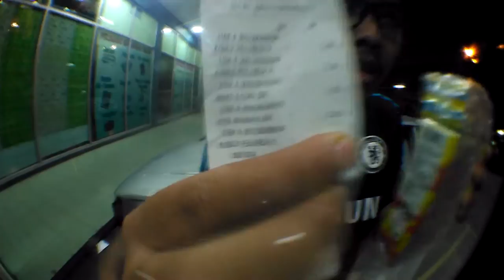Episod #82- The Whole Stack RM 2.40!